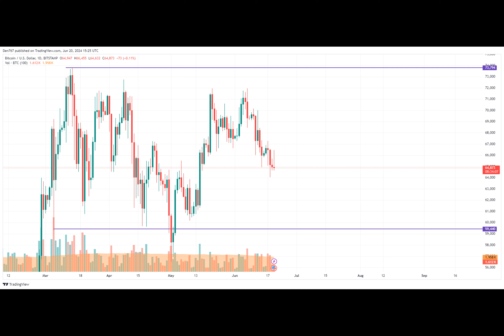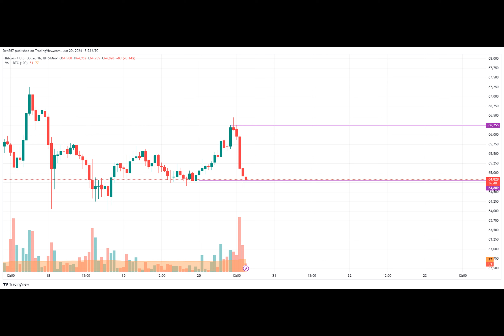Bitcoin (BTC) Price Prediction for June 20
Bears have come back to the game after a slight bounce back, according to CoinStats.